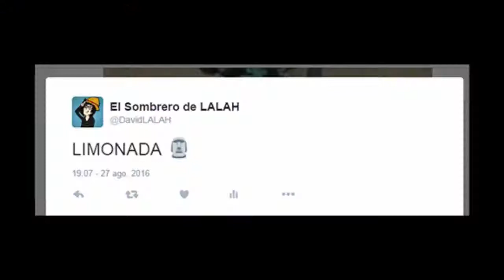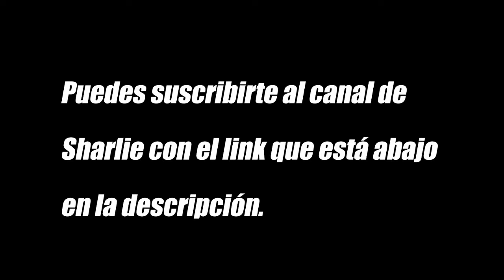LALAH ON VINE (con Charlie 11)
Hola! He vuelto de mis vacaciones(vagancia y colegio) Pero bueno hoy nos encontramos con un vídeo Super RANDOM así que ALERTA xD... Espero que lo disfrutes.

CUENTAS!!!

HADIOS. :D